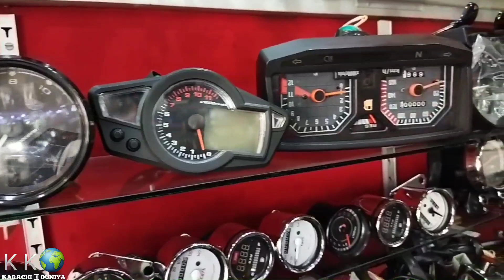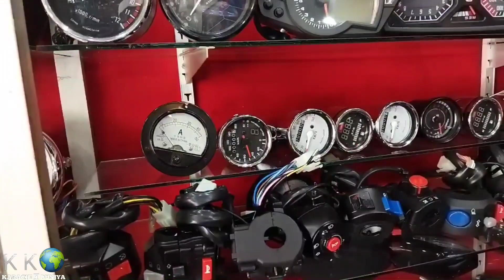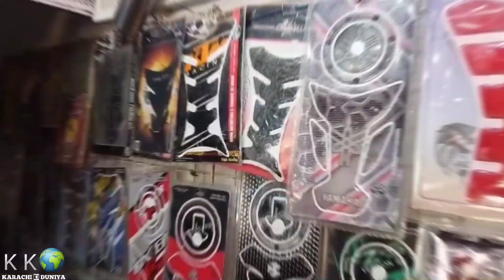Karachi Bike Parts Market | Fancy Bike Parts | Motorcycle Spare Parts | Bike Parts Video With Prices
Address: Shop-A55, Khudadad Colony Sharah-e-Quaideen, Karachi.
★ RECOMMENDED VIDEO FOR YOU ★
Copyright Prohibited ⓒ - Karachi Ki Duniya